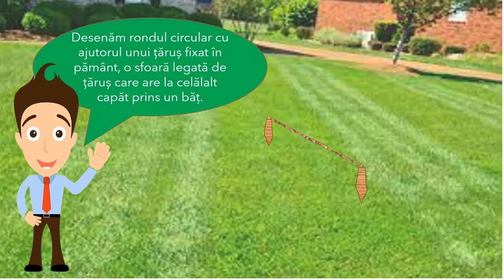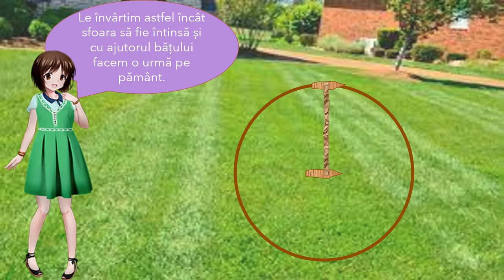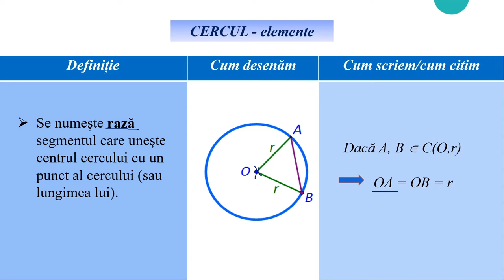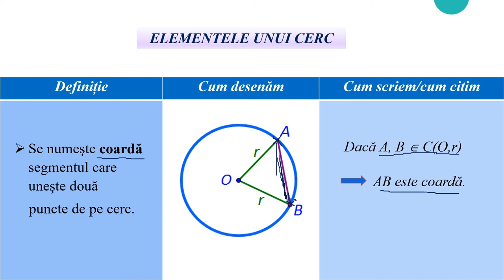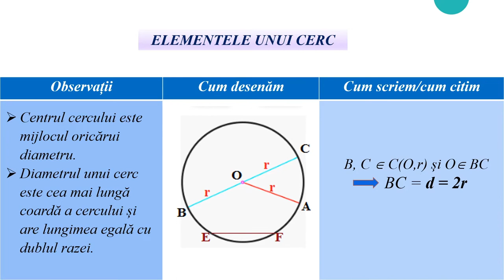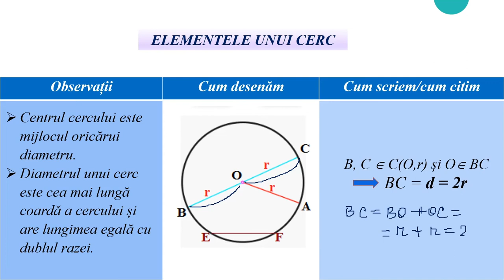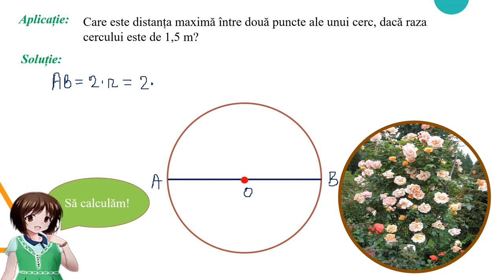Cerc – definiție, elemente în cerc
Activitatea poate fi organizată la clasă frontal sau pe grupe, dar materialul poate fi folosit foarte bine și pentru predarea online
sau hibrid, fiind un bun suport pentru realizarea unei secvențe de lecție de 7-9 minute.
Materialul propus poate fi utilizat singur sau ca parte componentă a unei activități mai ample de învățare, activitate
ce presupune atingerea mai multor competențe.
Activitatea de învățare vizată de acest material constă în identificarea unor cercuri și elemente ale unui cerc într-o
configuraţie geometrică dată, din realitatea înconjurătoare.